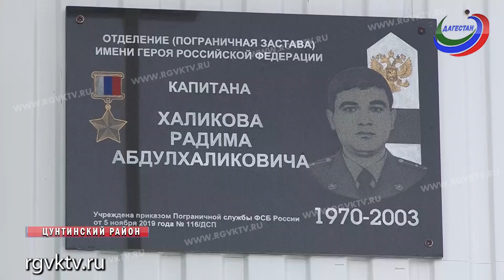На страже границ родины. Один день из жизни погранзаставы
Телеканал РГВК Дагестан, сюжет К. Абдулазизова
Российская граница - самая протяженная в мире, около 62 тысяч километров. Большая ее часть проходит в труднодоступной местности, как, например, в Цунтинском районе, именно туда, в преддверии Дня защитника Отечества, отправилась наша съемочная бригада и провела день с сотрудниками Терутлинского отделения погранзаставы.